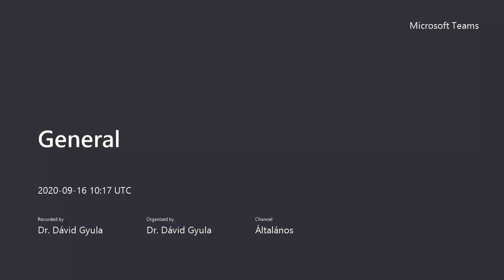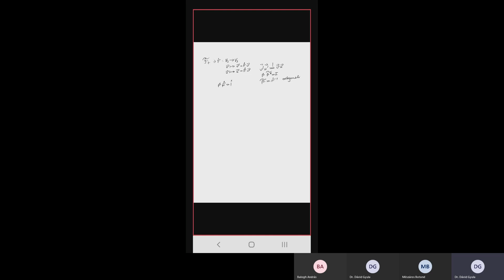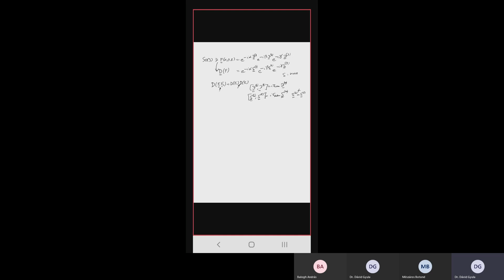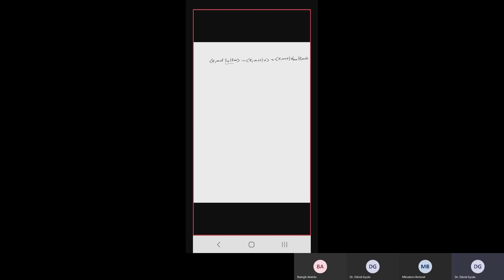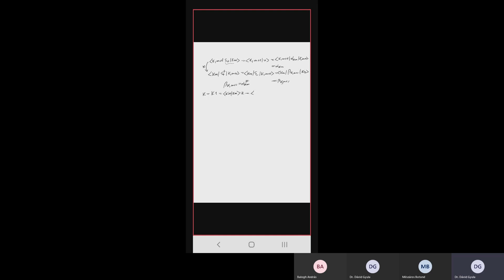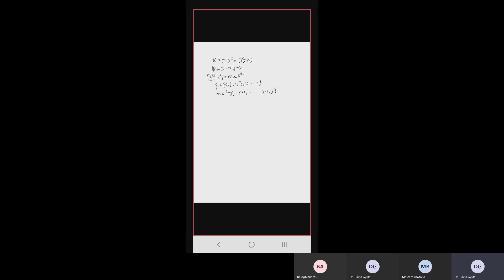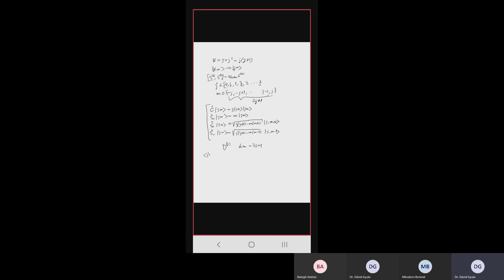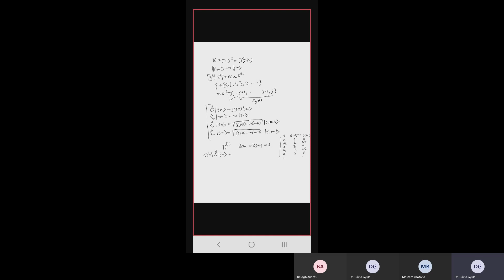Kvantum3 - 01 - 20.09.16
A kvantummechanika alapelvei és matematikai formalizmusa
Hilbert-tér. Állapotvektorok. Unitér időfejlődés. Csoporttulajdonság
Az időfejlődés generátora, a Hamilton-operátor. Schrödinger-egyenlet
Kanonikus kvantálás. Heisenberg-féle csererelációk
Méréselmélet. Várható érték, szórás. Határozatlansági reláció
Heisenberg-kép. Az operátorok mozgásegyenlete

Szimmetriák a kvantumelméletben.
A transzformációk unitér operátorai
A szimmetriatranszformáció operátora kommutál a Hamilton-operátorral
Diszkrét és folytonos szimmetriák. Paritás. Folytonos szimmetriák generátorai
Szimmetrikus sajátalterek. Megmaradási tételek
Eltolás, Taylor-sor, impulzus-operátor

Forgatások. Az SO(3) csoport és Lie-algebrája
Az SO(3) Lie-algebrájának irreducibilis ábrázolásai. A j és m kvantumszámok